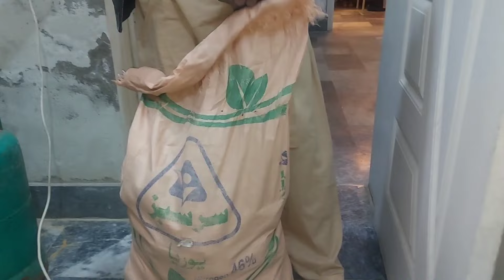10 MINUTE MAIN TYAR || ACHANAK KIYA MILA MUJHY